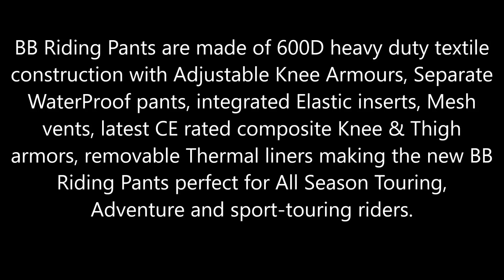I bought New Motorcycle Touring Pants. Do you like them?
I also own a few motorcycles like the KTM Duke 390, KTM RC 390, Suzuki GSXR 1000, Suzuki GSX 1100F. I love DIY on my motorcycles.